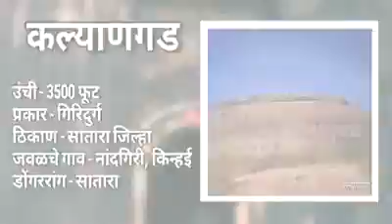एक हिन्दू ये देखे बिना आगे नही जयेगा।